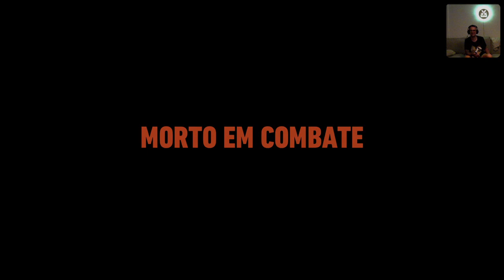Ghost Recon Wildlands Coop | VALE A PENA ?